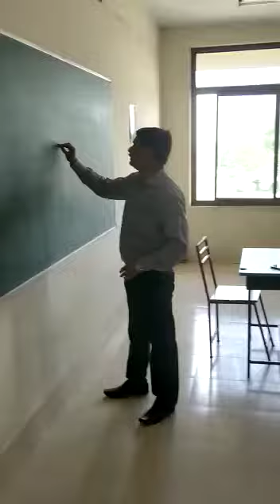HSRT Multi Cuisine Cook Class at LIHM Lucknow Started on 25-02-2019